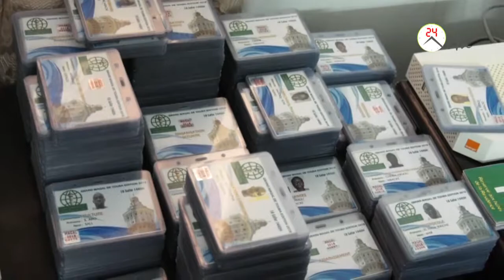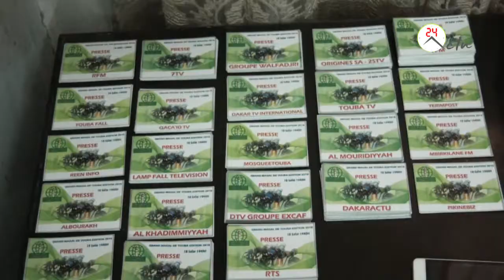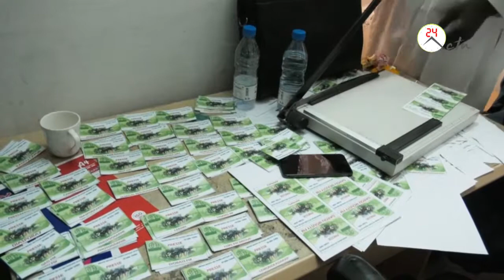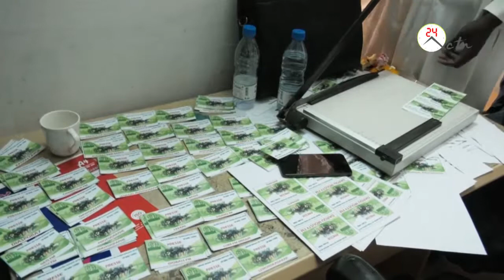Magal Touba 2018: Mise a disposition des commissions